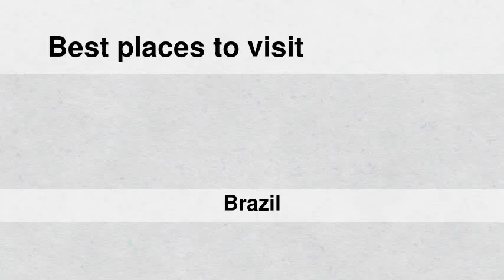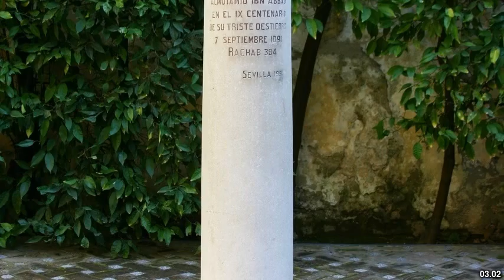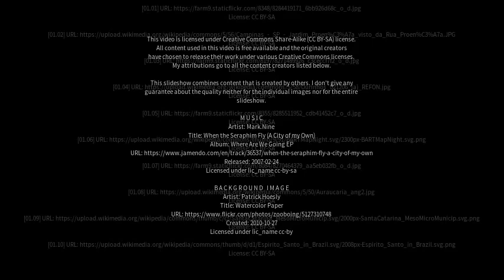Best places to visit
Best places to visit - Tanabi (Brazil) Best places to visit - Slideshows from all over the world - City trips, nature pictures, etc.